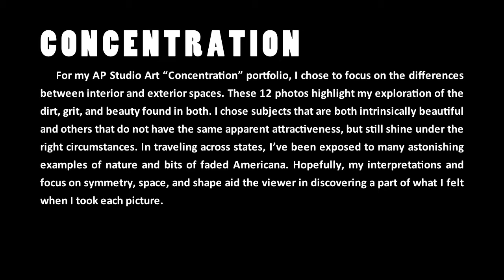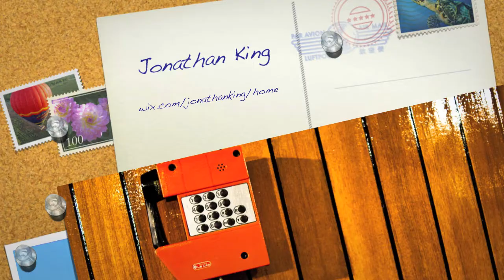Jonathan King Ap Art Portfolio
This is an example of a student of mine's AP Art Portfolio featuring his breadth and concentration portfolios.  He was a silver key winner in the 2012 Scholastic Art and Writing Awards.  He is currently studying at UC Berkeley.